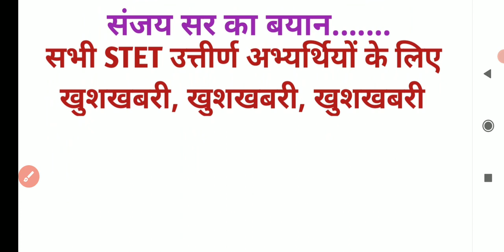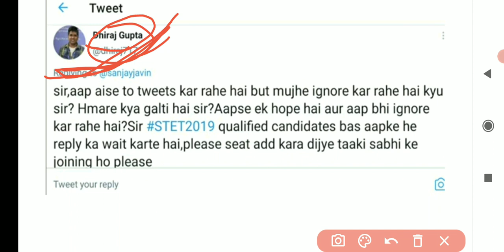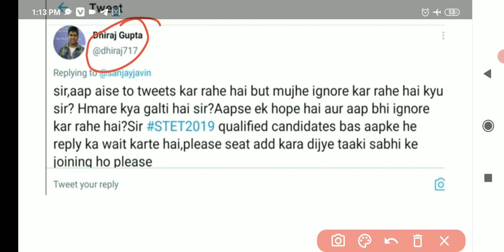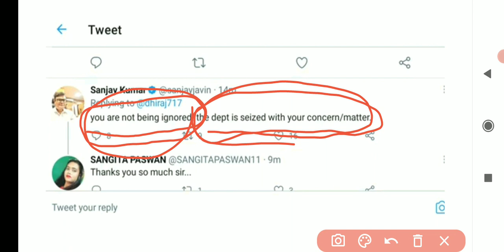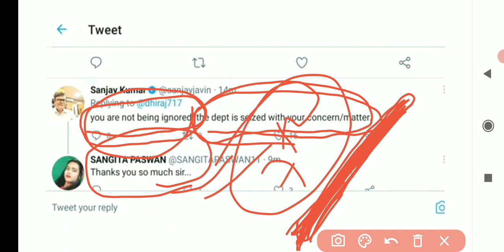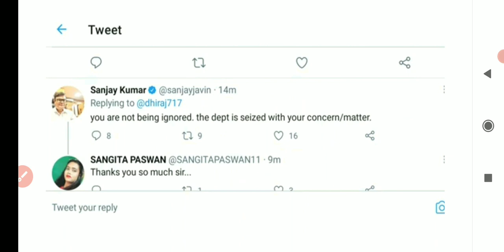STET Latest news।। संजय सर का बयान।। not in merit list latest news।।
शिक्षा विभाग के सचिव संजय sir का बयान, stet qualified candidates ke liye खुशखबरी, bihar stet latest update, not in merit list walo ko mil sakti hai khuskhabri,
stet latest new। खुशखबरी stet वालों के लिए Latest news। ctet news, andolan patna.
बिहार शिक्षामंत्री Dr विजय कुमार चौधरी, बिहार शिक्षा विभाग news, stet news today
Bihar Stet latest news। stet 2019 merit list l Bihar STET 2019, qualified but not merit list in stet 2019result, Bihar stet 2019 result jari, नहीं मिल पाए अभ्यर्थी। शीट रह जायेगी खाली।शिक्षा विभाग।पटना।bihar stet अपडेट केवल qualified है उनका जॉब होगा? और merit list मे है उनका जॉब कब तक? hindi club लाइव stet मे stet result गड़बड़ bihar शिक्षक बहाली stet।
breaking news अभी अभी प्रधान सचिव संजय कुमार से खास बातचीत। STET latest NEWS। STET merit list, stet revised result, bihar STET latest NEWS update in hindi today 2021
STET result me _ नया_ विवाद_ not in merit list जानिए क्यों?
Bihar STET result 2019 मे खेला। जो कैंडिडेट 114 no लाया वह फैल। जो 75 no लाया वह पास।# stet_ बोर्ड अध्यक्ष आनंद किशोर का बयान not in merit list. bihar stet 2019 result, scam with merit list?। qualified but not in merit list,stet ३ subject result,computer, social science cutoff,song,game, STET2019 result qualified। Meri explanation, selectected in merit और qualified मे क्या अंतर है?। stet revised result। bihar teacher vacancy news। bihar STET Latest NEWS।bihar STET latest news update।7th phase news। stet। stetnews। bihar stet।qualified but not in merit list।final list out official update big news। declered bihar STET result, science result, bihar stet latest news, song game.
Bihar शिक्षक नियोजन। stet 2019 latest news update। पास अभ्यर्थियों की नौकरी पक्की official news.
@Viral videos
bihar stet latest news। stet bihar news। stet। stet 3 subjects results, bihar stet latest news update 2021, bihar stet Latest news, stet 2019 result जारी। STET merit list update, result कार्ड देखकर मन आहत हुआ, बहुत दुखी मन है मेरा, आलोक श्रीवास्तव, Stet_Not_in_merit_list_latest_news_अंतर_सरकार दोनों को लेगी।
stet latest news bihar। अब आगे क्या करना चाहिए- qualified candidate- not in merit list। stet
bihar stet 2019 परिणाम घोषित। शीट रह गया खाली। देखें सभी विषयों का परिणाम एक साथ। खुशखबरी Bihar shikshak bahali Result जारी, merit list stet का देखें stet result। STET और STET case
stet_merit_list कैसे दिया आनंद किशोर का बयान आया बिना मेरिट वाले भी केस करेंगे या आंदोलन होगा। STET ब्रेकिंग न्यूज 2011 वालों को मिलेगा 7 वीं चरण@not in merit list.
STET वालों को खुशखबरी देने खुद vijay kumar chaudhary आए, बोले सबको मिलेगा नौकरी। Bihar.
stet(not in merit list)। stet आंदोलन मे आज महिलाओं की चित्कार पुकार। सुन के दिल दहल जायेगा।
Bihar stet 2019 result जारी उत्तीर्ण अभ्यर्थी subject wise details hindi club.
not in merit list...?
STET तीन विषयों का जल्द से जल्द हो रहा है result जारी शिक्षामंत्री का बड़ा बयान जितने अभ्यर्थी पास.
revised result सभी विषयों का जारी हो गया जरूर चेक करें और अपनी राय जाहिर करें। # STET अभ्यर्थियों पर लाठीचार्ज, BSEB board के सामने STET अभ्यर्थियों की धरना प्रदर्शन जारी, BSTET.
bihar stet latest news। stet। bihar stet2019।  बिहार शिक्षक नियोजन से संबंधित.
mmmm squidward.
# stet19 results, 37440 खाली सीटों की तुलना में 30676 अभ्यर्थी हुए सफल, सबकी नौकरी पक्की,
stet scam, stet case update, stet latest news bihar, bihar stet news, stet latest news .